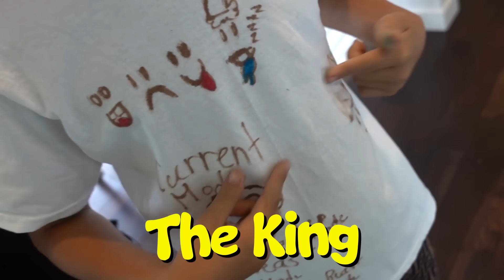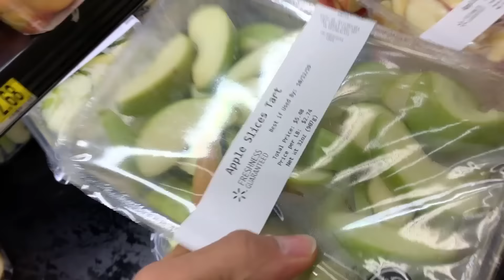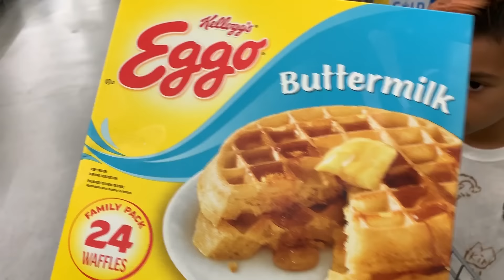LAST TO STOP EATING THEIR COLOR FOOD WINS $10,000! *CHALLENGE* | The Royalty Family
LAST TO STOP EATING THEIR COLOR FOOD WINS $10,000! *CHALLENGE* Who will be last to stop eating Color Food???